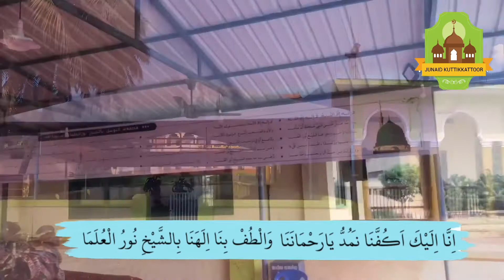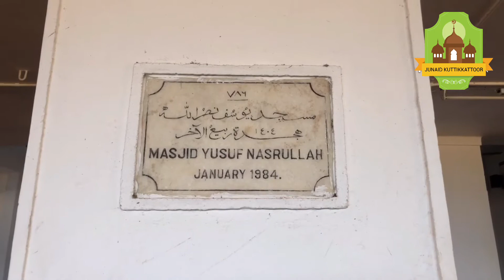Noorul Ulama MA Usthad Thawassul Baith | Rashid Irfani Velipparamb🎤